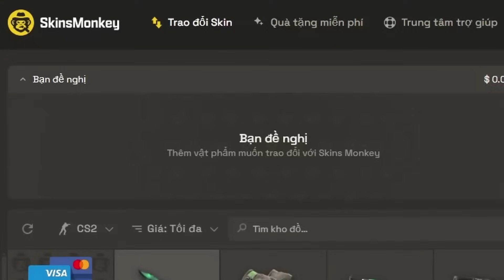Phân Tích Demo bé "b1t" Trong Trận Đấu NAVI vs FAZE CLAN